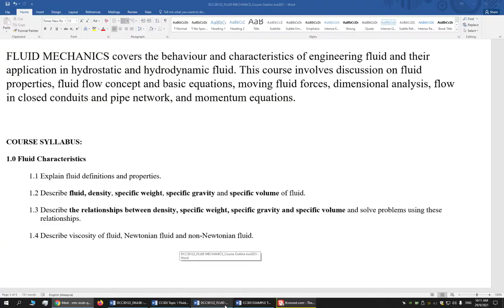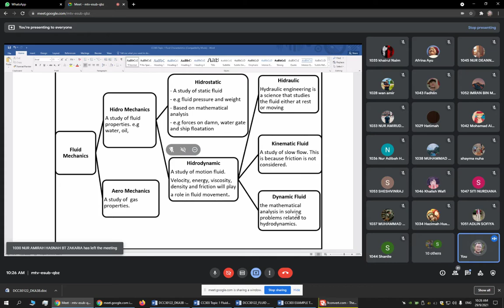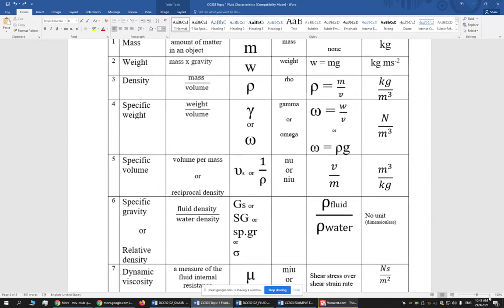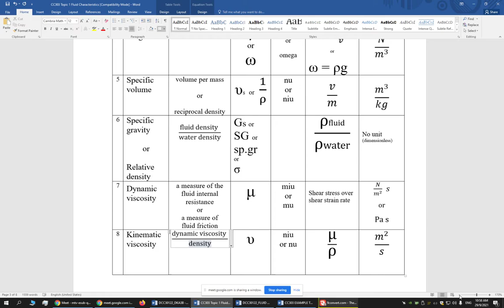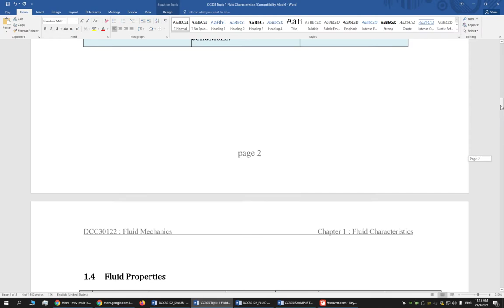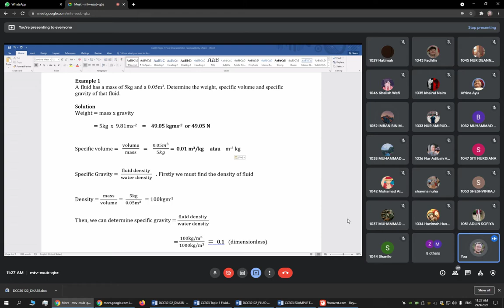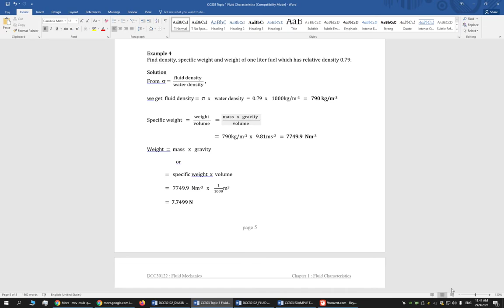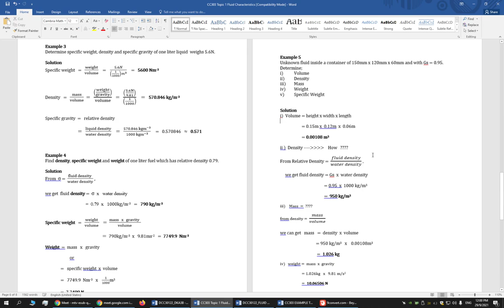Week1 DCC30122 Fluid Mechanics DKA3B